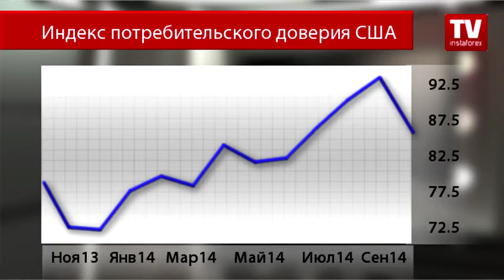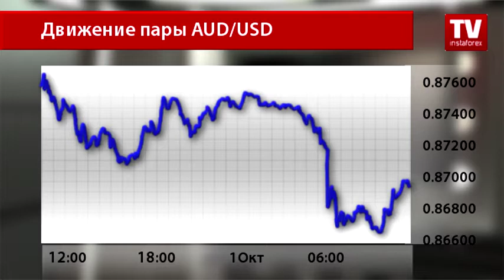Доллар США уступил позиции на непродолжительное время